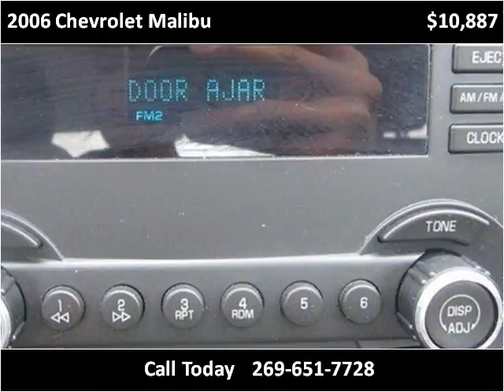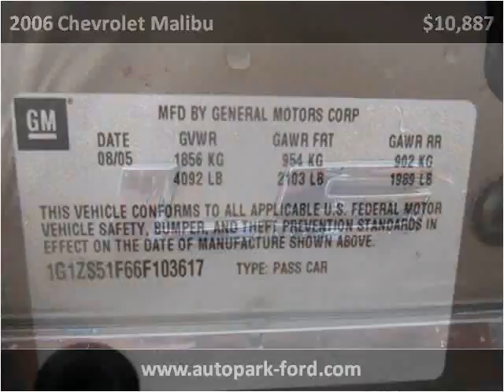2006 Chevrolet Malibu Used Cars Sturgis MI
This 2006 Chevrolet Malibu is available from The Auto Park Ford.